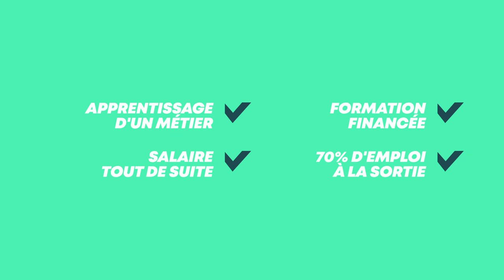Pour vous former, l'alternative, c'est l'alternance !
Si nous faisons la promotion de l’alternance, c’est avant tout parce que nous sommes convaincus que c’est LA solution pour l’emploi des jeunes et pour ouvrir les portes des carrières professionnelles.

Mais si nous en parlons c’est aussi parce qu’AKTO finance votre formation ! Pourquoi ?
Parce qu’AKTO est un opérateur de compétences… C’est joli… c’est quoi ? Un opérateur de compétences (ou OPCO) est un organisme mandaté par l’état pour financer les formations et faciliter l’évolution professionnelle des salariés.

Ainsi, en 2020,
68 000 Contrats financés
75% en apprentissage
+40% de contrats par rapport à 2019

QUI SOMMES-NOUS ?